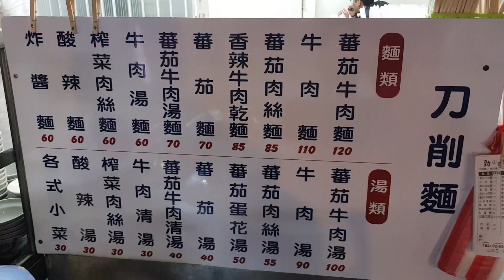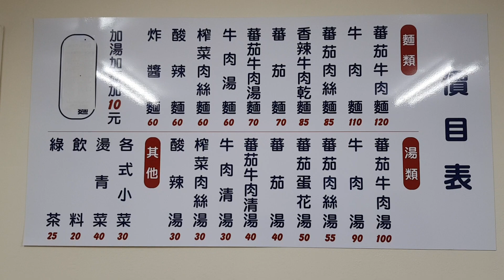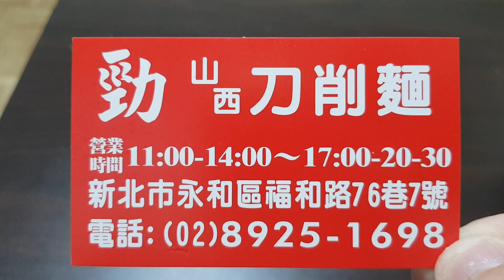*2019/11/04/永和區 勁 山西蕃茄刀削麵（歇業）【Meck大叔】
店名：勁 山西蕃茄刀削麵
地址：新北市永和區福和路76巷7號